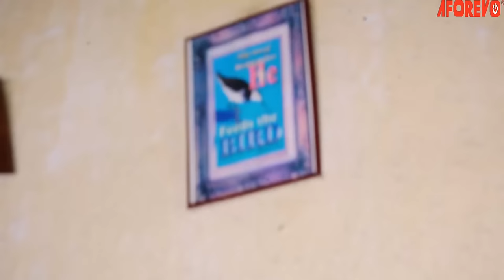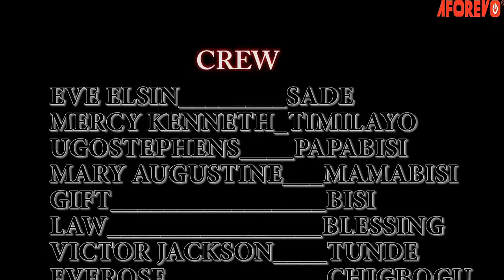She Was A Poor Forsaken Blind Girl Until She Met A Billionaire That Changed Her Life/African Movies